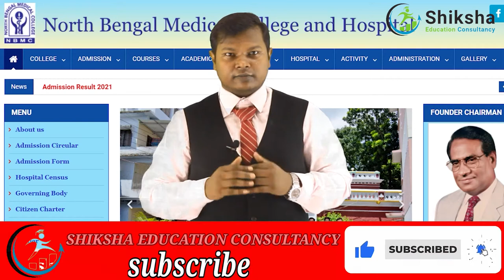North Bengal Medical College and Hospital, Sirajganj, Bangladesh| MBBS Admission In Bangladesh| V27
North Bengal College, Sirajganj, Bangladesh | MBBS In Bangladesh |  MBBS Admission In Bangladesh | Study MBBS abroad | Best Education Consultancy in India | Shiksha Education Consultancy

Get MBBS Admission in Bangladesh, North Bengal College and Hospital, Sirajganj, Bangladesh is a Best Medical College in Bangladesh. Assure your seat with Shiksha Education Consultancy, One of the best education consultancies in India.

North Bengal Medical College, Sirajganj, Bangladesh page link in our shiksha Education consultancy website is :-